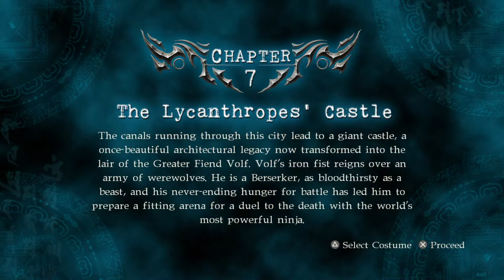NINJA GAIDEN Σ2: Chapter Challenge (#7)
Checking out Volf's crib. Lifestyles of the rich and famous.